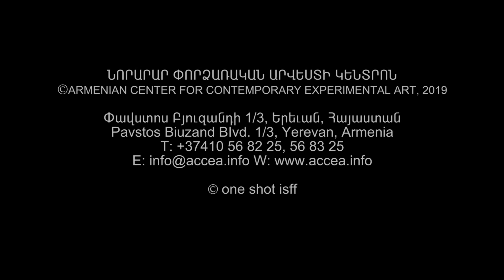ONE SHOT 17 ISFF, 2019 / ՄԷԿ ԿԱԴՐ 17, ԿՖՄՓ, 2019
քննարկում - ԲԱՑ ՀԱՐԹԱԿ